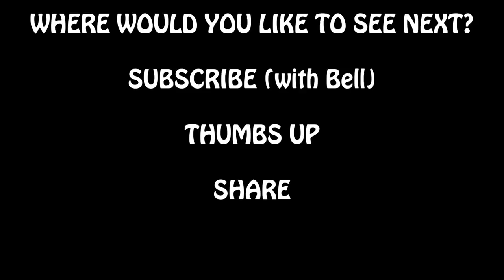โคตรนักกวี ชวนตีด้วยวาจา - Willbot Existor โปรแกรมแชทนรก (ตลก,ฮา) Junosuede Reaction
reaction video to "โคตรนักกวี ชวนตีด้วยวาจา - Willbot Existor โปรแกรมแชทนรก (ตลก,ฮา)"